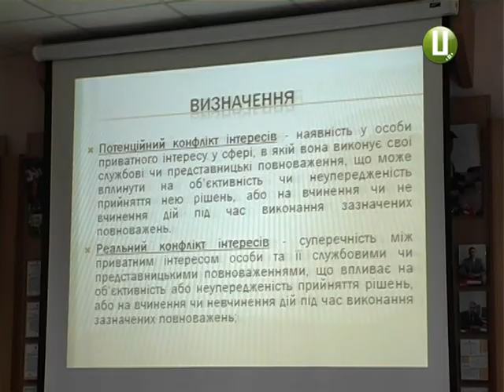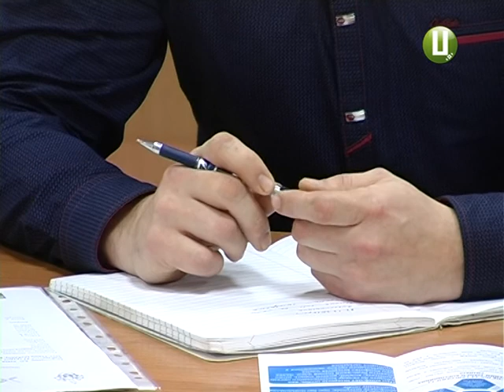Конфліктологія для тергромад від хмельницьких студентів –правників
У  Хмельницькому просто за студентськими партами розробили механізм врегулювання конфліктів. Йдеться про ситуації, які виникають в новостворених громадах Хмельниччини.  Студенти –правники вирішили на практиці дослідити моменти ,котрі не узгоджуються з юридичною практикою. І внести ясність.